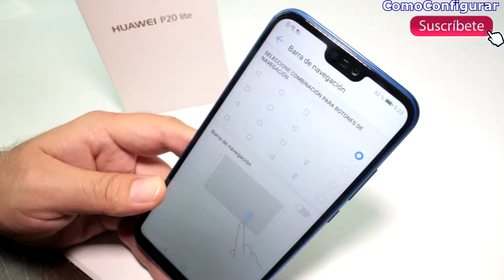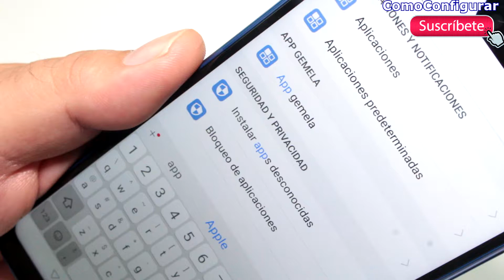Cómo tener dos WhatsApp y Facebook en un smartphone huawei P20 Lite Manual comoconfigurar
Cómo usar DOS CUENTAS de WhatsApp, Facebook e Instagram en MISMO TELÉFONO! Mira Qué es eso de las aplicaciones gemelas para Android? y Cómo tener dos aplicaciones gemelas en tu Huawei P20 Lite.